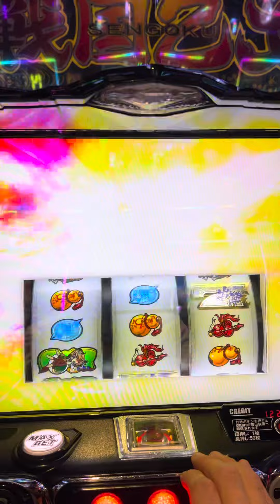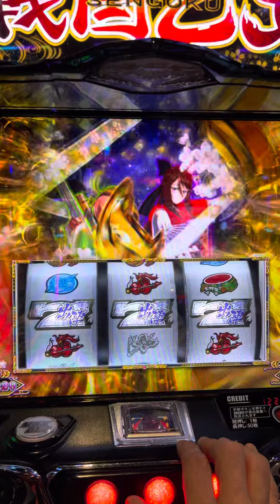【SLOTスマスロ戦国乙女4】快進撃！＋100ゲームのせてからほどなくしてボーナス直撃！